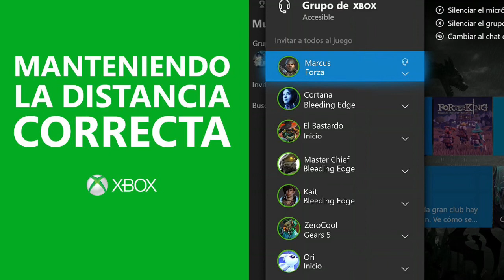¡¡¡MALAS NOTICIAS PARA MIS HERMANOS DE XBOX MEXICO 😞!!! XBOX ONE - XBOX 360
compra barato: Resident evil 2 Remake de Xbox One